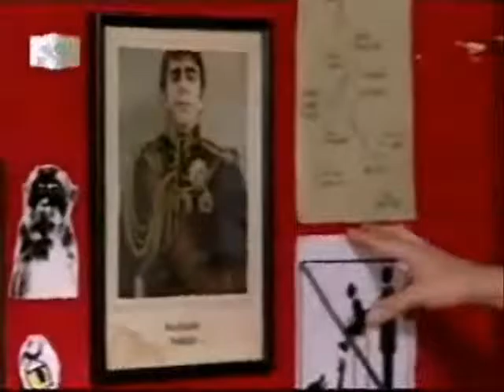25092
15 Minutos - Marcelo Adnet